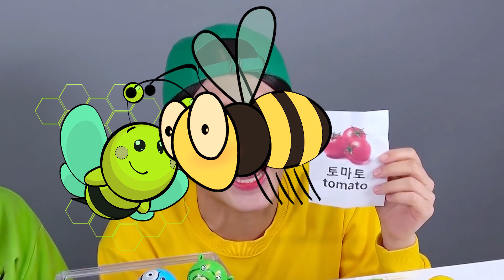BEE MOVIE ? Mukbang 직접 만든 떡볶이 김밥 먹방 Tteokbokki Noodle Kimbab DONA 도나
DONA 도나
도나와 친구의 직접 만든 떡볶이 라면 김밥 먹방~!
DONA and friend homemade tteokbokki noodle kimbab mukbang~!